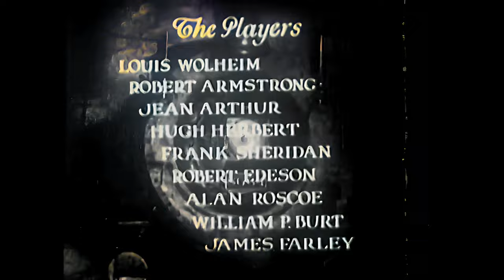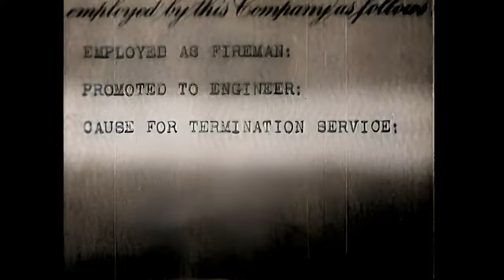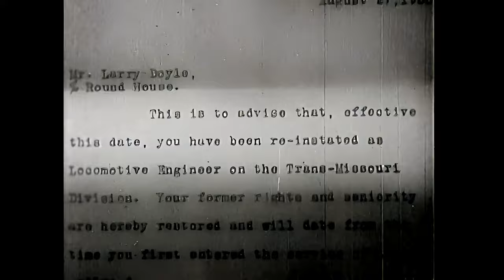Danger Lights 1930 (George B Seitz) - Full Movie - Colour - 4K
"Danger Lights" (1930), directed by George B. Seitz and starring Louis Wolheim, Jean Arthur, and Robert Armstrong, unfolds against the backdrop of a railroad yard. The film delves into the dynamics between the tough boss and a young hobo, leading to unforeseen consequences. As the boss befriends the hobo, the complexities of their relationship jeopardize his connection with the woman he loves. The narrative explores themes of loyalty, sacrifice, and the unexpected challenges that arise in the pursuit of relationships. "Danger Lights" captures the gritty reality of life in a railroad yard, blending drama and romance in a compelling narrative.